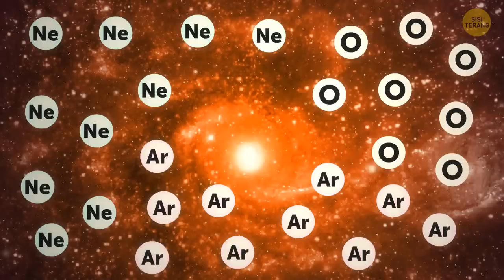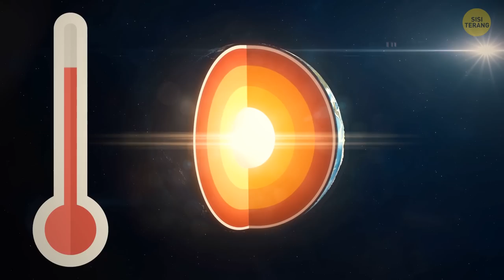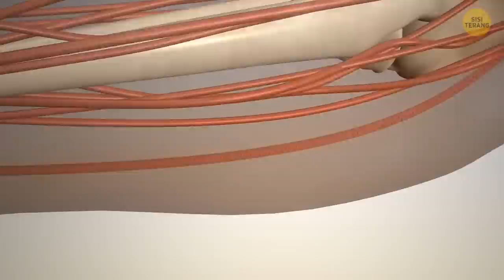Ilmuwan Temukan ’Monster Hijau’ Misterius di Luar Angkasa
Tautan Afiliasi Amazon: Poster Seni Kanvas Peta Sains Galaksi Bima Sakti Pemandangan Luar Angkasa Dari Bumi Lanskap Seni Dinding Kanvas Luar Angkasa Teleskop Reflektor HSL Hiasan Dinding 4D Fantasi Langit Berbintang Planet Bima Sakti
Credit: